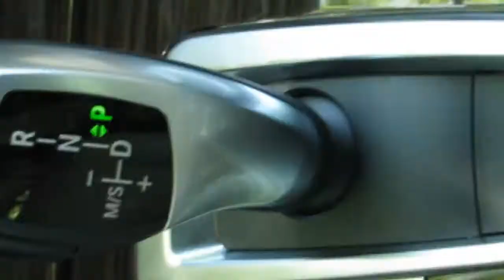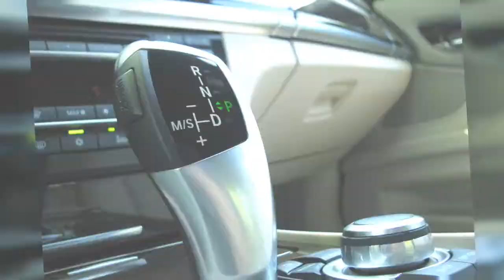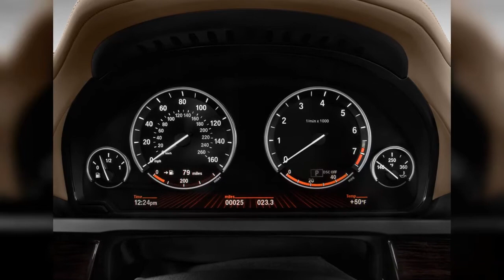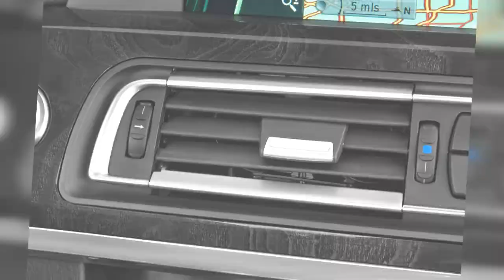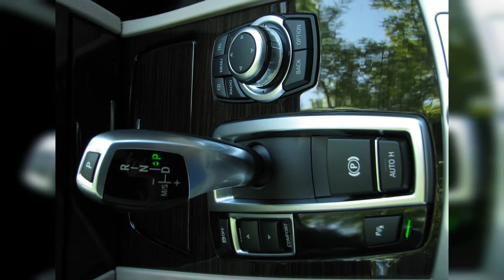2010 Bmw 7-Series | FULL TOUR | Interior and Exterior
Call us converts: The latest 2010 BMW 7-Series turns our eyes more than ever and drives with real big-guy brio. Find out why the 2010 BMW 7-Series is rated 9.0 by  experts.
00:00 - Intro
0:00:09 - Driven: 2010 BMW 750Li
0:00:15 - Driven: 2010 BMW 750Li
0:00:21 - Driven: 2010 BMW 750Li
0:00:27 - Driven: 2010 BMW 750Li
0:00:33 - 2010 BMW 7-Series Spy Photos
0:00:39 - Driven: 2010 BMW 750Li
0:00:45 - Driven: 2010 BMW 750Li
0:00:51 - Driven: 2010 BMW 750Li
0:00:57 - Driven: 2010 BMW 750Li
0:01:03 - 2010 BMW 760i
0:01:09 - Driven: 2010 BMW 750Li
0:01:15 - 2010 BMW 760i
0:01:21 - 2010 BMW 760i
0:01:27 - Driven: 2010 BMW 750Li
0:01:33 - Driven: 2010 BMW 750Li
0:01:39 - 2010 BMW Concept Gran Coupe
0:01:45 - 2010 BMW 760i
0:01:51 - Driven: 2010 BMW 750Li
0:01:57 - Driven: 2010 BMW 750Li
0:02:03 - Driven: 2010 BMW 750Li
0:02:09 - Driven: 2010 BMW 750Li
0:02:15 - Driven: 2010 BMW 750Li
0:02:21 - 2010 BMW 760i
0:02:27 - Driven: 2010 BMW 750Li
0:02:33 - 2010 BMW 750i xDrive
0:02:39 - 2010 BMW 7-Series 4-door Sedan 750Li RWD Trunk
0:02:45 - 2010 BMW 7-Series 4-door Sedan 750i RWD Trunk
0:02:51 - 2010 BMW 7-Series 4-door Sedan 750i RWD Rear Seats
0:02:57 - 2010 BMW 7-Series 4-door Sedan 750i RWD Dashboard
0:03:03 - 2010 BMW 7-Series 4-door Sedan 750Li RWD Instrument Cluster
0:03:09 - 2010 BMW 7-Series 4-door Sedan 750i RWD Engine
0:03:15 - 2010 BMW 7-Series 4-door Sedan 750i RWD Instrument Panel
0:03:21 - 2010 BMW 7-Series 4-door Sedan 750Li RWD Instrument Panel
0:03:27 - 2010 BMW 7-Series 4-door Sedan 750i RWD Steering Wheel
0:03:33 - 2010 BMW 7-Series 4-door Sedan 750Li RWD Temperature Controls
0:03:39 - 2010 BMW 7-Series 4-door Sedan 750Li RWD Audio System
0:03:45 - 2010 BMW 7-Series 4-door Sedan 750Li RWD Grille
0:03:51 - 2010 BMW 7-Series 4-door Sedan 750Li RWD Tail Light
0:03:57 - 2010 BMW 7-Series 4-door Sedan 750i RWD Tail Light
0:04:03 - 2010 BMW 7-Series 4-door Sedan 750Li RWD Headlight
0:04:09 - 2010 BMW 7-Series 4-door Sedan 750i RWD Air Vents
0:04:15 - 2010 BMW 7-Series 4-door Sedan 750Li RWD Door Handle
0:04:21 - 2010 BMW 7-Series 4-door Sedan 750i RWD Door Controls
0:04:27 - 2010 BMW 7-Series 4-door Sedan 750i RWD Headlight
0:04:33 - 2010 BMW 7-Series 4-door Sedan 750i RWD Wheel Cap
0:04:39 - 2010 BMW 7-Series 4-door Sedan 750i RWD Rear Exterior View
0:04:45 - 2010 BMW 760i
0:04:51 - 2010 BMW 7-Series Spy Photos
0:04:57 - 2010 BMW 7-Series Spy Photos
0:05:03 - Driven: 2010 BMW 750Li
0:05:09 - Driven: 2010 BMW 750Li
0:05:15 - Driven: 2010 BMW 750Li
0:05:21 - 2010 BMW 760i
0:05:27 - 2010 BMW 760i